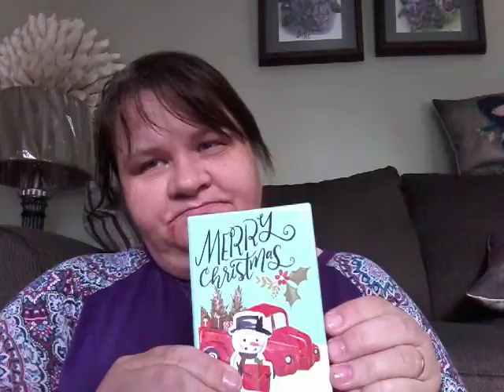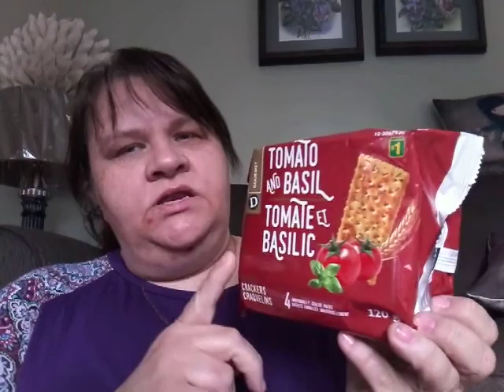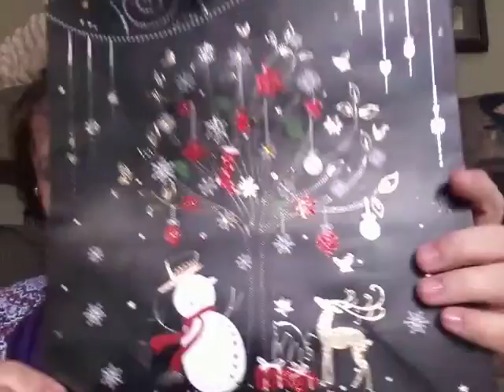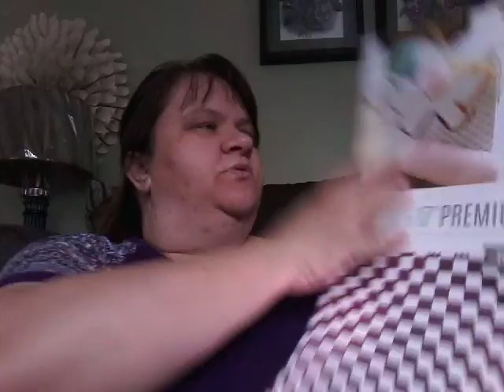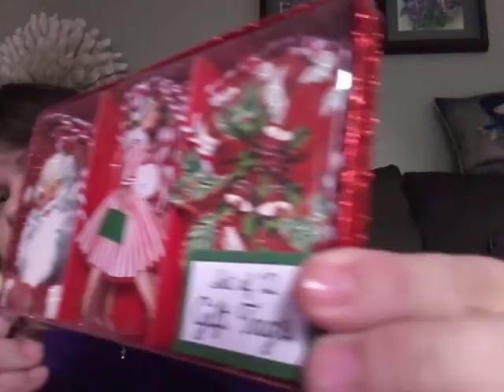My mom passed away and a small haul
My mom passed away Nov.8th 2018. She will be missed terribly.